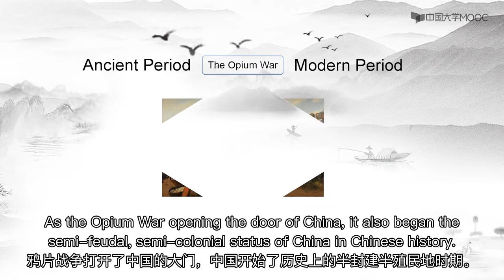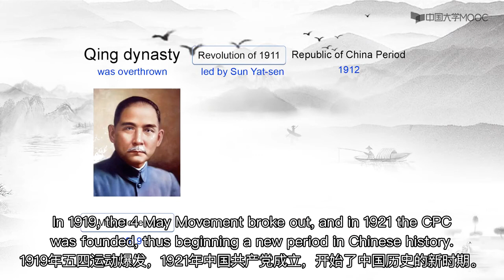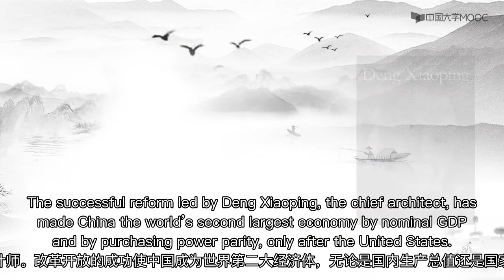A Glimpse of Chinese Culture 1 Overview 1.3 Economic Development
A Glimpse of Chinese Culture
1 Overview
1.1 National Symbols and Chinese Geography
1.2 Chinese Outline History
1.3 Economic Development
2 Philosophy & Religion
2.1 Philosophy During the Pre-Qin Times
2.2 Basic Features of Ancient Chinese Philosophy
2.3 Taoist Religion and Buddhism
3 Literature
3.1 Classical Literature
3.2 The Four Great Classical Novels
3.3 Modern and Contemporary Literature
4 Arts
4.1 Chinese Calligraphy
4.2 Four Treasures of the Study
4.3 Chinese Opera
5 Education
5.1 Development of Traditional Education
5.2 Present Education
6 Science & Technology
6.1 Four Great Inventions in Ancient China
6.2 Traditional Chinese Medicine
6.3 Four Great Inventions in Modern China
7 Sports
7.1 Sports in Ancient Times and Ethnic Minority Sports
7.2 Martial Arts
7.3 The Olympic Games and China's Outstanding Competitive Sports
8 Traditional Festivals
8.1 Major Traditional Festivals
8.2 Ethnic Minority Festivals
9 Culinary Culture
9.1 Chinese Food and Chinese Food Culture
9.2 Eight Regional Cuisines
9.3 ChineseTea Classification
9.4 Chinese Tea Customand Tea Ceremon
10 Costume & Adornment
10.1 Development of Chinese Costume
10.2 Typical Chinese Costumes
11 Architecture
11.1 Characteristics of Traditional Chinese Architecture
11.2 Civilian Residential Housing
12 Major Tourist Cities
12.1 China's Capital City—Beijing
12.2 Brief View of Xi'an, Nanjing, Hangzhou and Shanghai
13 World Heritage Sites
13.1 The World Heritage List
13.2 World Cultural and Natural Heritage – Mountains